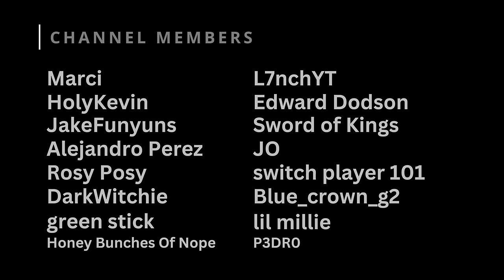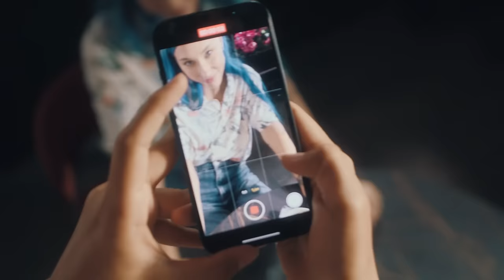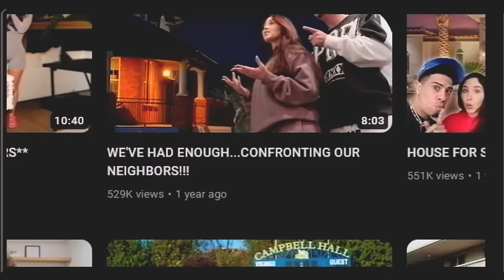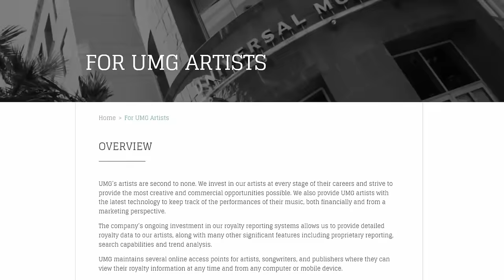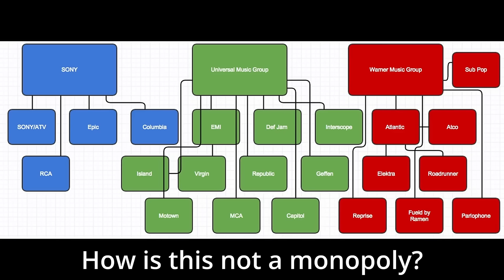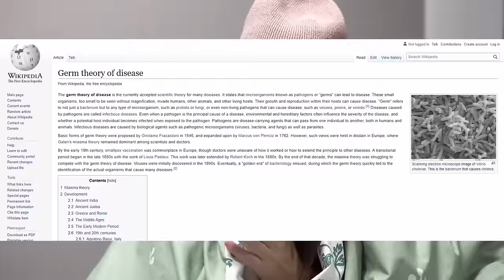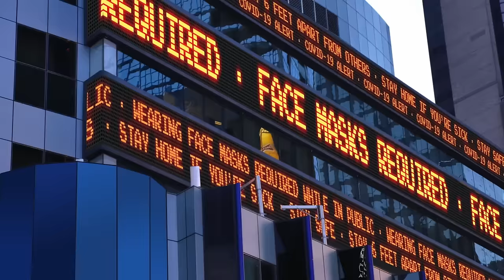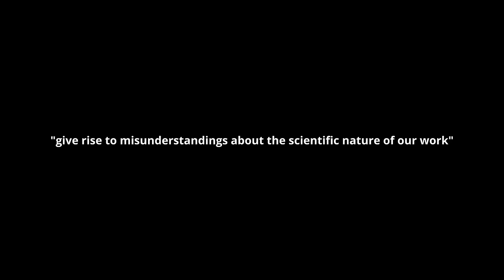Ultimate Dark Theories Iceberg Explained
Get 4 months extra on a 2 year plan It's risk free with Nord's 30-day money back guarantee! This Iceberg Explained video touches on some very unique subjects, from funny theories to more serious ones.

✩TAGS✩
The Iceberg Explained
Obscure Theories
Complete Series
Iceberg explained
Theory videos
Iceberg theory
Theory Iceberg
Obscure
Iceberg explained
Iceberg

Song - On the Island - Godmode
Song - Lands Unknown - Futuremono
Song - Two Moons - Bobby Richards
Song - Glacier - Patrick Patrikios
Song - Argonne - Zachariah Hickman
Song - Feels - Patrick Patrikios
Song - Secret Job - Godmode
Song - Escapism - Yung Logos
Song - Glimpsing Infinity - Asher Fulero
Song - Haunted Forest - TrackTribe
Song - Icelandic Arpeggios - DivKid
Song - Goestories - Noir Et Blanc Vie